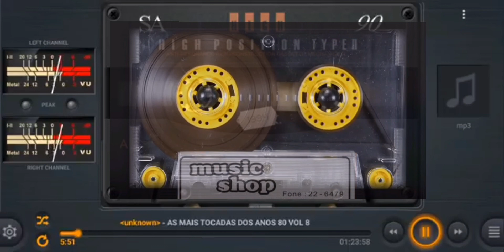16 bit too fast to live (music shop)